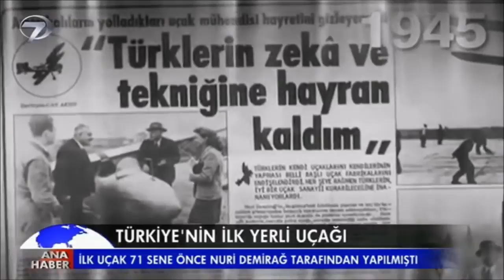6 Haziran 2015 Seçimlerinden birkaç gün önce; İzleyin❗️👇😅😂🤣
6 Haziran 2015 Seçimlerinden birkaç gün önce; İzleyin❗️👇😅😂🤣